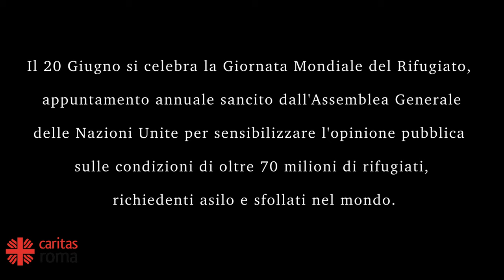Giornata mondiale del rifugiato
"Insieme possiamo fare la differenza" è lo slogan della Giornata mondiale del rifugiato che si celebra oggi 20giugno.
In occasione della Giornata la Caritas propone una rassegna di quattro documentari per raccontare l’accoglienza diffusa dei rifugiati che è avvenuta nelle parrocchie di Roma

Le opere sono state realizzate da Louie ann Malazan, giovane regista di origine filippina, nell’ambito del programma Torno Subito promosso dalla Regione Lazio.

Il 6 settembre 2015 papa Francesco ha rivolto un appello alle parrocchie e alle comunità religiose ad accogliere una famiglia di profughi come gesto concreto in preparazione del Giubileo della Misericordia.
A partire dalle parole del Papa, la Caritas di Roma ha avviato l’esperienza di accoglienza diffusa per richiedenti e titolari di protezione internazionale intesa come ospitalità di prossimità ai territori.
Hanno aderito all’iniziativa 43 comunità parrocchiali e 3 famiglie che, in questi anni, hanno accolto e integrato 246 richiedenti asilo e protetti interinazioni
Sono stati promossi percorsi di inserimento sociale e lavorativo: scuola di italiano, formazione professionale, accompagnamento all’autonomia abitativa, inserimento scolastico e universitario.